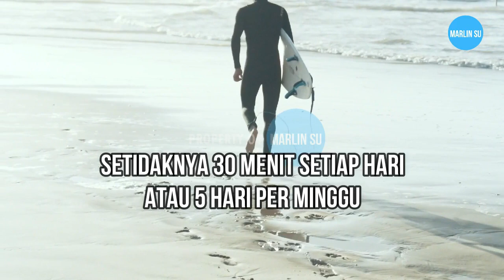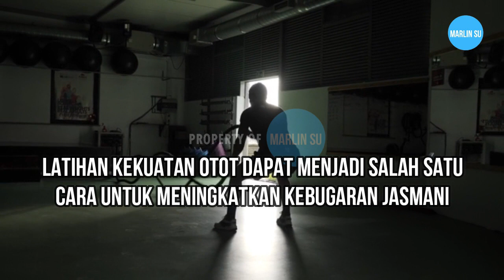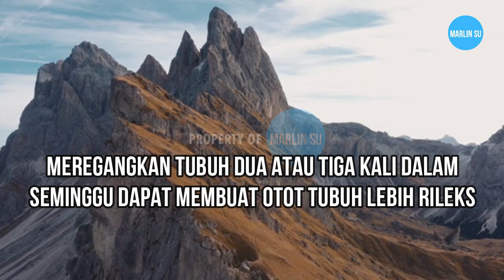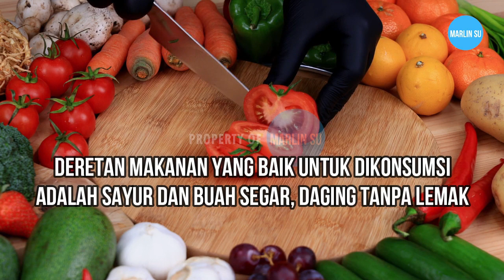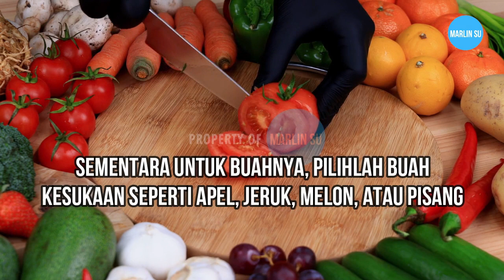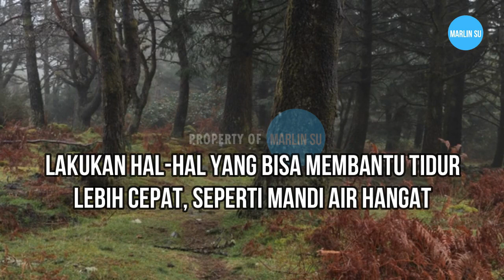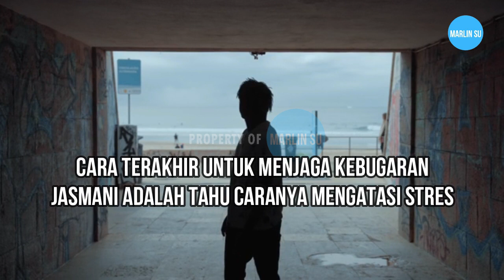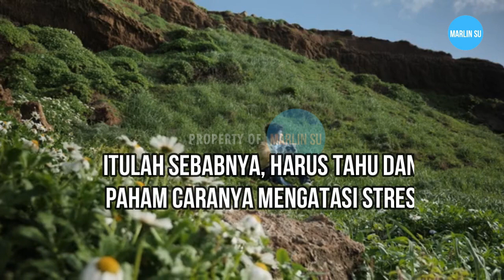5 Cara Meningkatkan Kebugaran Jasmani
5 cara meningkatkan kebugaran jasmani. Sebuah studi pada jurnal Encyclopedia of Behavioral Medicine menyebutkan bahwa kebugaran merupakan kemampuan untuk beraktivitas dengan kinerja, ketahanan, dan kekuatan tubuh yang optimal. Kebugaran jasmani yang optimal sebenarnya berkaitan erat dengan gaya hidup yang diterapkan. Maka, perlu untuk menerapkan gaya hidup yang sehat sebagai cara meningkatkan kebugaran jasmani.
Jasmani yang segar bugar dapat menghindari dari risiko penyakit jantung, masalah tulang dan otot, serta terhindar dari kelebihan berat badan. Jadi, gimana cara meningkatkan kebugaran jasmani ? Silahkan di tonton videonya ya...

Sumber  : Hellosehat.com